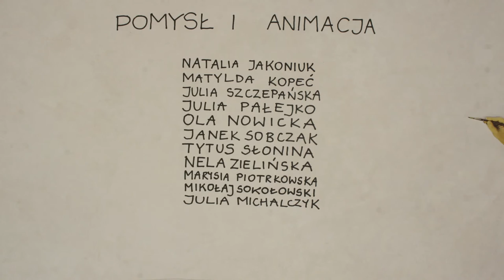SIDE-B : Magritte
Film przygotowany przez uczniów 2 Społecznego Liceum Ogólnokształcącego STO im. Pawła Jasienicy w Warszawie. Za inspirację posłużyły im obrazy Rene Magritte'a.